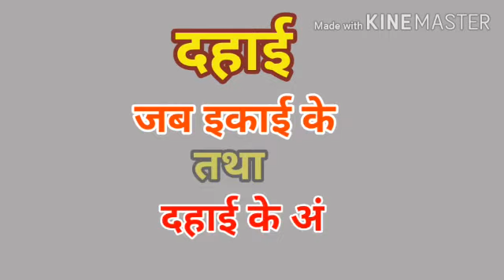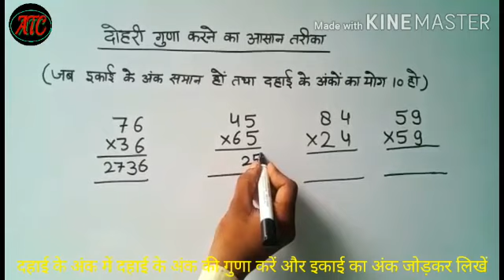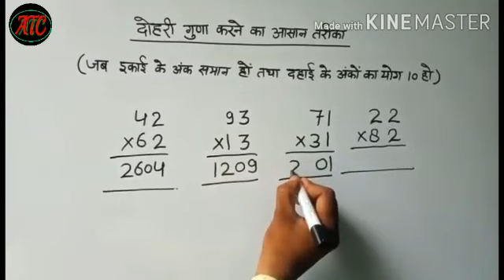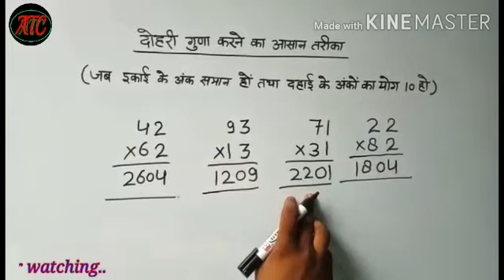दहाई की गुणा करें आसान ट्रिक से||दहाई के अंकों का योग दस और इकाई के अंक समान होने पर